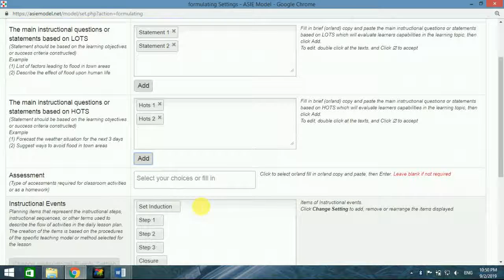CIDS Tutorial 9 Formulating instructional questions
Formulatio of instructional questions in lesson planning using the Integral ASIE ID Model online application